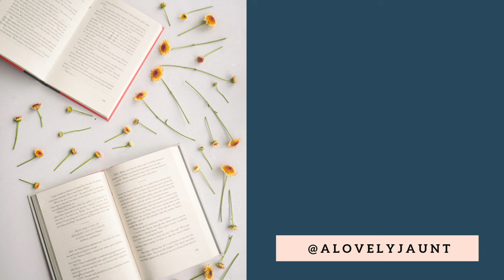DISCOVERING WHAT REALLY BOTHERS ME ABOUT ROMANCE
In this video, I discuss Du Maurier, review one of her least famous texts: The King's General. Then I spend some time breaking down why Romance just doesn't work for me anymore. What do you think?